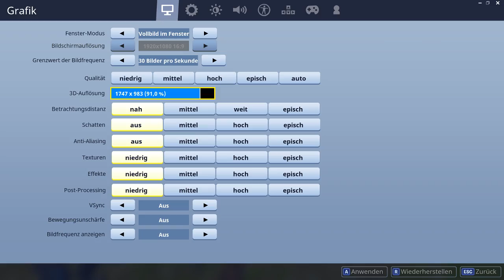FATG: #03 👥Schwuchtlige Kameraden Ärsche 💥 Let's Play: Fortnite [Spielwiese / Playground]